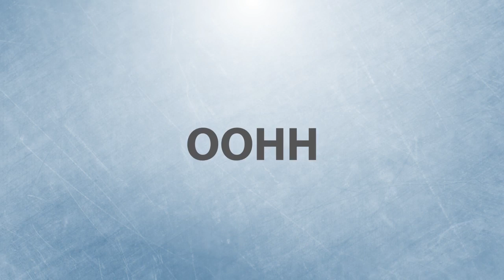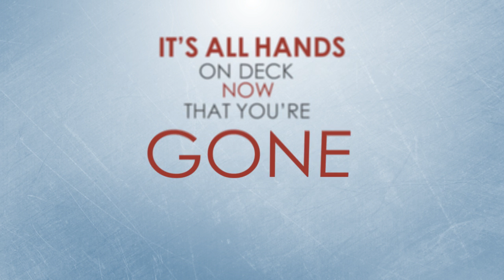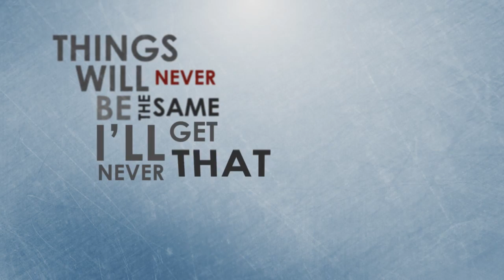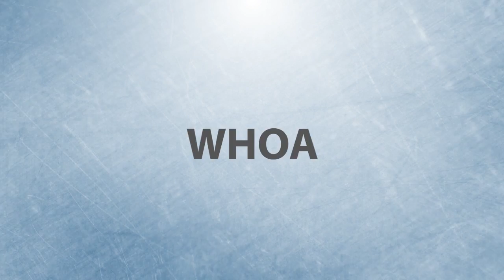Faith and Fiction - You Stole My Sweater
New Faith and Fiction Single "You Stole My Sweater"

Recorded and produced with Steve Sopcheck
Video by Jason Dean @jasonavp

RIP Travis